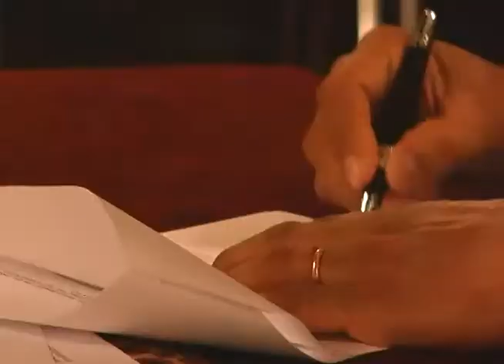05 MAS DE 90 MILLONES EN INVERSION EN PROYECTO PILOTO